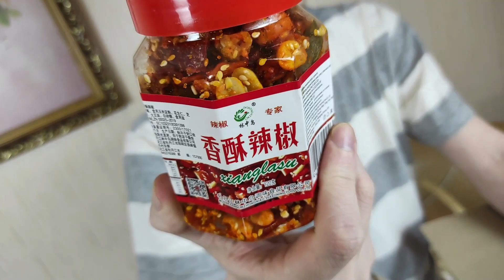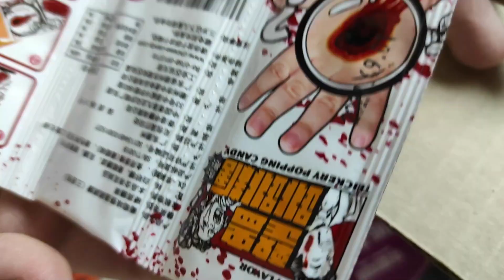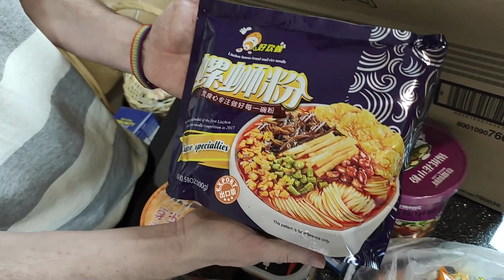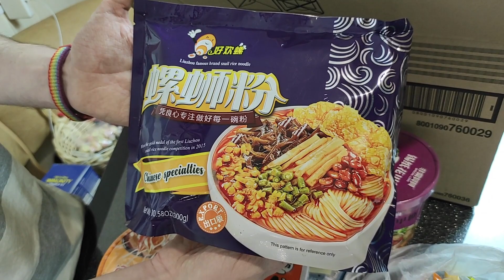Обзор посылки из Китая для подписчиков!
Как я и обещал, сегодня мы будем производить обзор посылки, которую я отправляю в Саратовскую область! Что же там такое интересное внутри? Конечно же интересная и необычная китайская еда!
Есть штучки, которые даже я сам никогда не пробовал, живя в Китае. Есть то, что было в предыдущих разборах. В общем, все как вы любите, ребята!

Содержание:
00:00 Посылка под Ёлочкой!
00:17 Начинаем распаковку
00:35 Обзор посылки
06:52 Эксклюзив!
10:11 Спасибо что досмотрели)